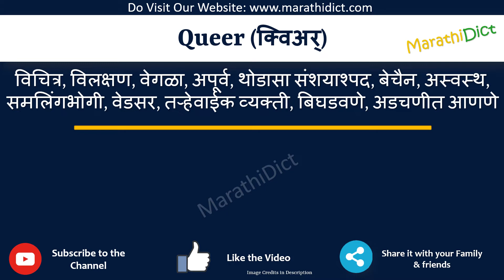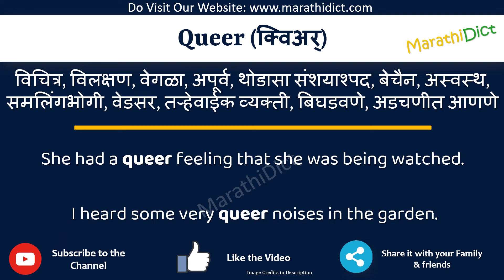Queer Meaning in Marathi | Queer म्हणजे काय | Queer in Marathi Dictionary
या व्हिडिओमध्ये तुम्हाला मराठीत Queer चा अर्थ समजेल आणि Queer चा उच्चारही शिकाल. याचा अर्थ तुम्ही Queer चा अर्थ जाणून घ्याल तसेच Queer कसे उच्चारता येईल, Queer म्हणण्याचा योग्य मार्ग कोणता आहे.

तर Queer शब्द फक्त एका मिनिटात शिका.

उदाहरणांसह Queer समजून घेऊ.